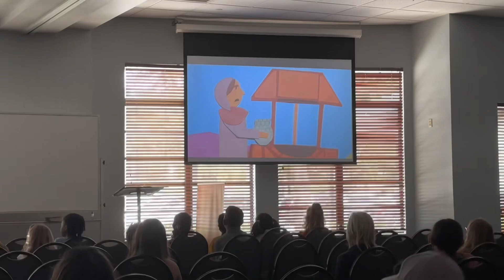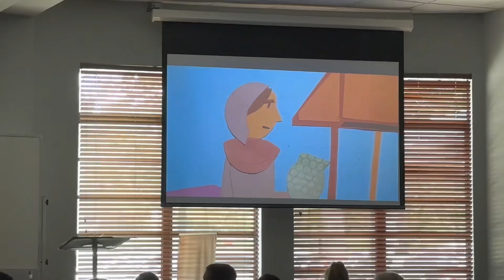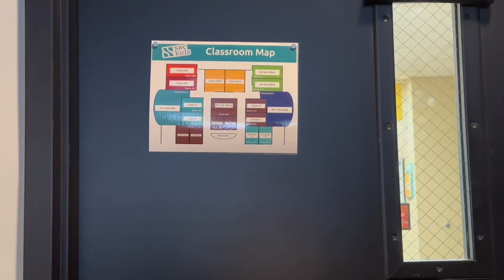Sunday Service Mother’s Day